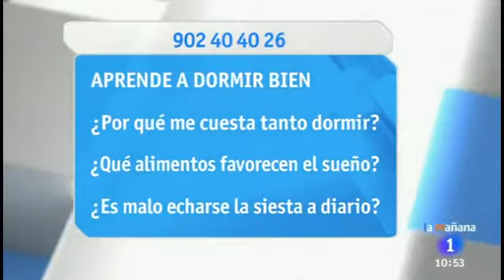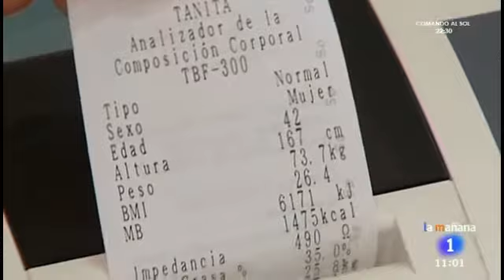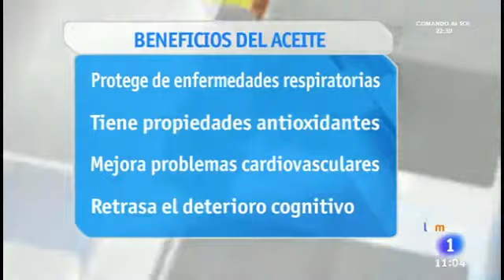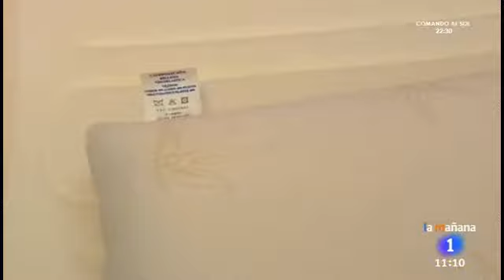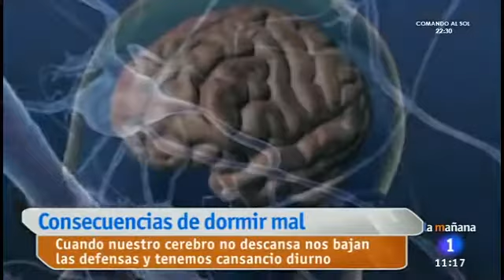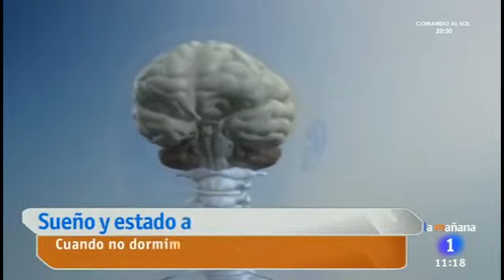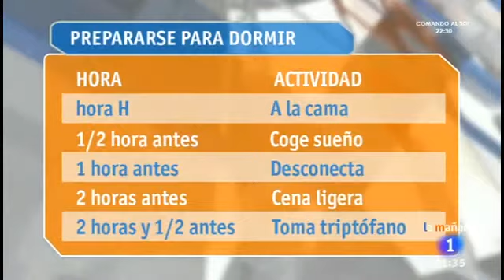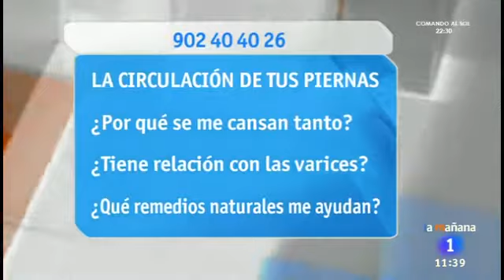Insomnio, aprender a dormir bien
Juana Mª González, Directora Técnica de Alimmenta, y el Doctor Shahín Mirdavood hablan sobre cómo evitar el insomnio, qué alimentos y comidas nos pueden ayudar y qué hábitos debemos potenciar para dormir bien y no tener insomnio.